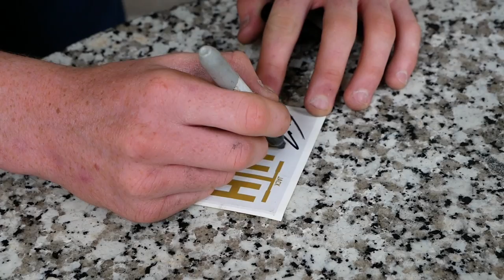I HIT A CAR!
ALL REVENUE GOES TOWARDS MY FINES!😂